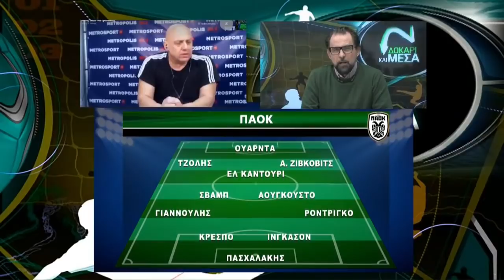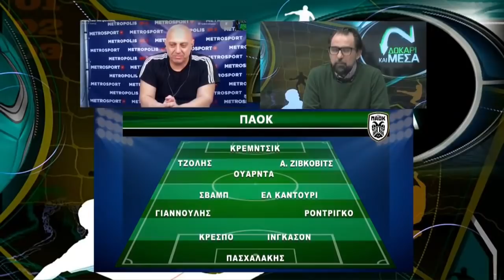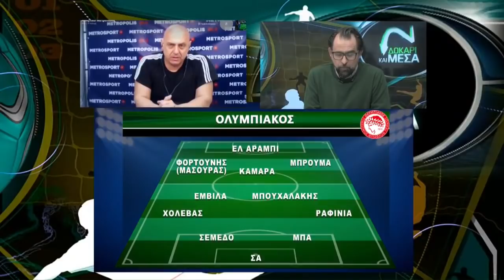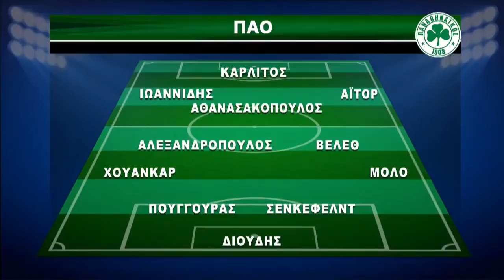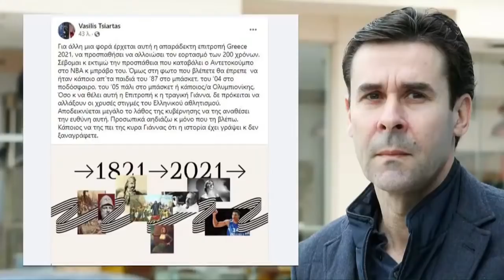Δοκάρι και Μέσα με Ραπτόπουλο-Καρατζαφέρη (11/01/21)